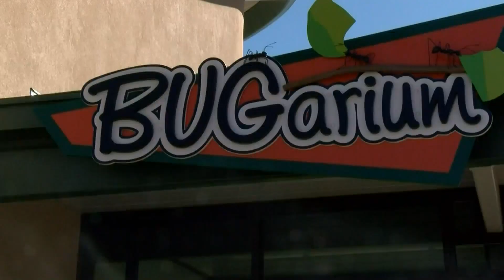BioPark looking to fill ‘Bugarium’ staff position